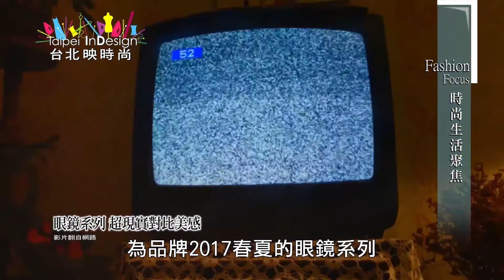Taipei InDesign 台北映時尚 時尚生活聚焦 GUCCI 「Hollywood Forever」系列眼鏡 第224集